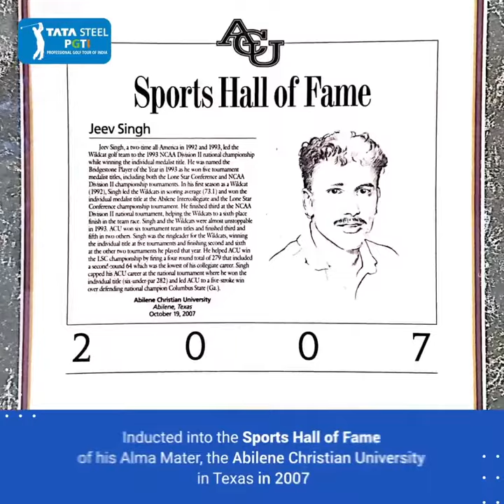Jeev Milkha Singh Profile Video